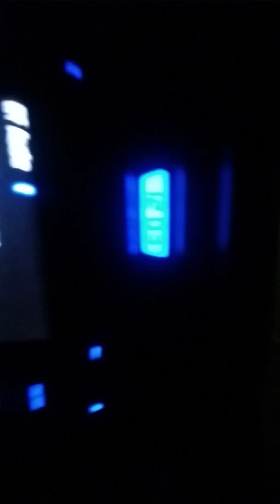EID KA ENJOY